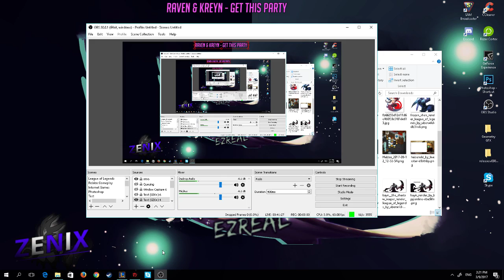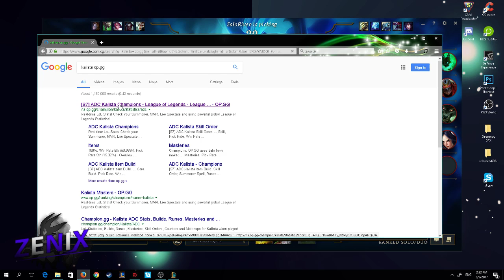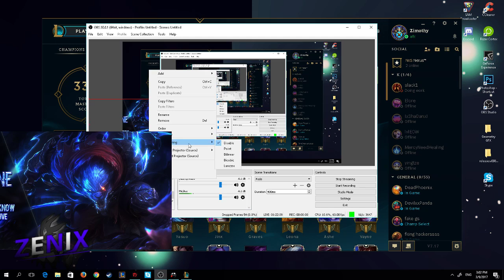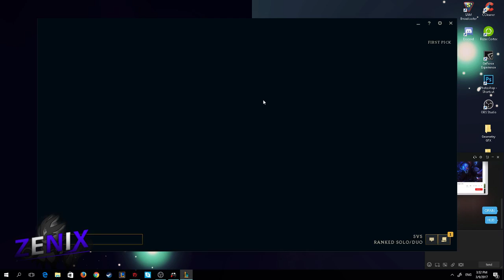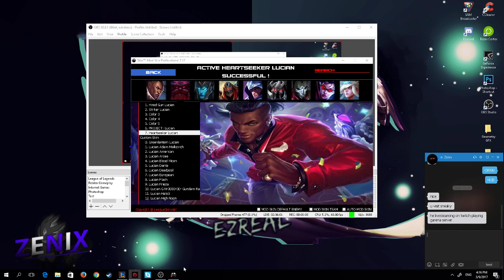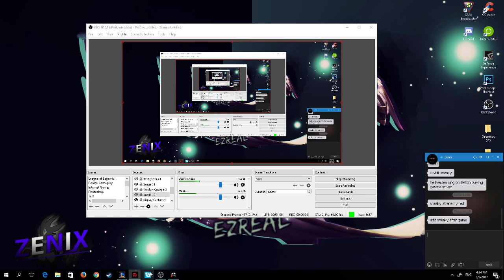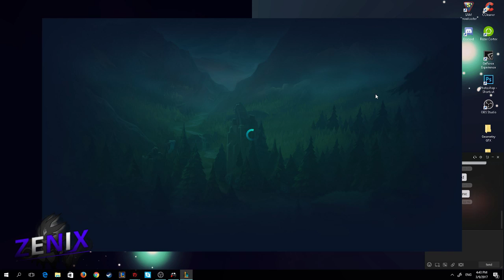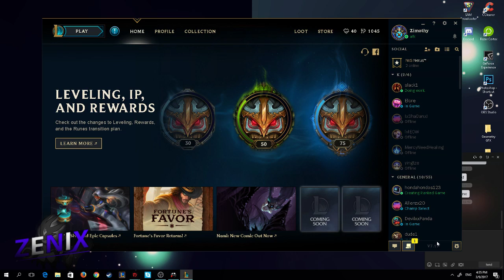LIVE | League of Cancer | I had to kill myself for this video ( ͡° ͜ʖ ͡°)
Today, I will doing an episode on [Blackshot]. Hope you'll enjoy the video!

Questions & Answers!

Q: When I Start Youtube?
A: I started being a Youtuber at 2015 and after the first episode, I quitted for about 1-3 months

Schedule?
Daily. If Not, I'll soon might be busy from school or Examination